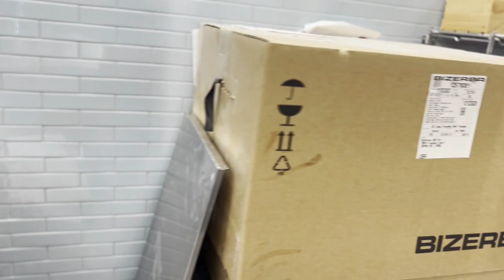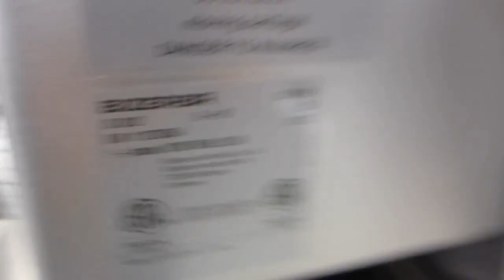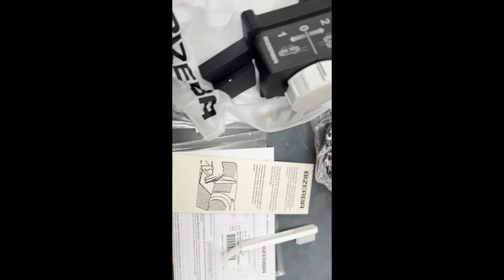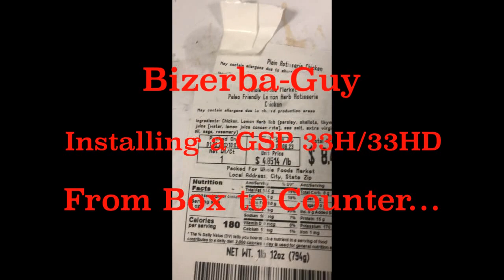Bizerba 33 HD - GSP Box to Counter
Come enjoy a walkthrough of a GSP 33 HD from box to counter and all parts in between. Explaining the sharpener and related bag along with that piece of cardboard and rolled up strap. ENJOY